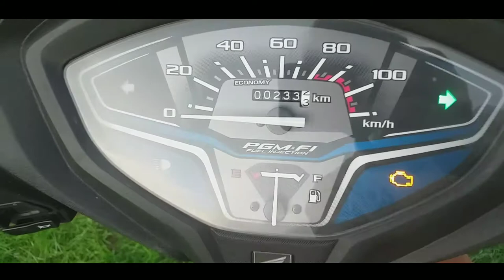Honda activa 6g bs6 fi system Mileage Price Complete Review 2020 | D17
A special credit To: Aditya

Camer Handler : Shrutik Govekar

Instagram link Tushar Singh